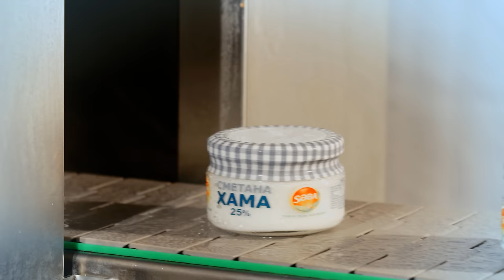Səba plastik qablara yox deyir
Bütün süd məhsulları şüşə qabda buraxılan Səba şirkəti plastik qabları zərərli sayır. İlk növbədə ətraf mühitə ziyan vuran plastikdən istifadə edərkən insanları bir daha düşünməyə çağırırıq!